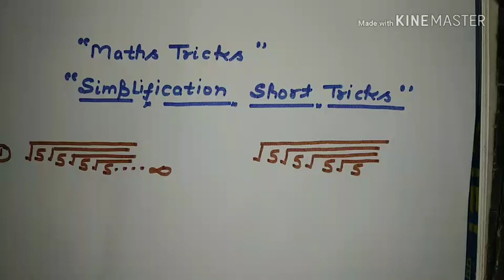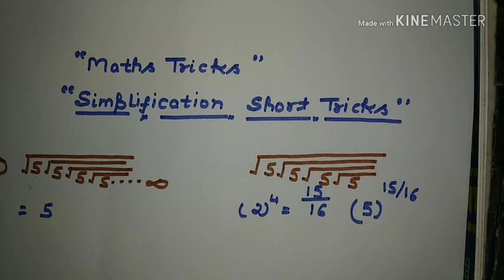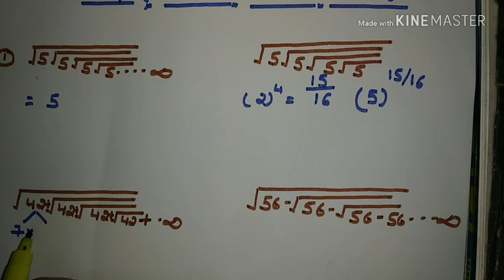Simplification Short tricks|Maths short tricks Day-2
Follow this link to join my WhatsApp group In this video I talked about short tricks of simplification
08-Dec-2017 · Simplification Tricks for IBPS Exams was given here, candidates those who are preparing for IBPS and Competitive Exams can use  ...
Shortcut Tricks to find the ...
Simplification
Simplification Questions
Fast Math and Shortcut Rules ...
Fast and Easy Method to Take ...
Fast Math Trick and Shortcut ...
VIDEOS
YouTube · Adda247 : Government Job in Your Pocket

58:19
CRACK SBI CLERK PRE | Simplification (Short Tricks) | Maths Tricks

57:30
SBI PO & SSC Simplification Tricks and Shortcut
Mar 6, 2017
YouTube · RACE Coaching Institute

39:10
SIMPLIFICATION | Shortcuts & Tricks | For SBI Clerk, PO 2018 | Mr.Velumani
YouTube · Sujeet Solution

4:47
Math Short Tricks | Simplification Tricks - सरलीकरण #2| SSC CGL , Bank PO
YouTube · Smart Study for Career

6:25
SIMPLIFICATION SHORT TRICKS | SIMPLIFICATION TRICKS
Jul 3, 2018
YouTube · Mandhan Academy

10:08
Simplification Short Tricks in HINDI for IBPS PO / SSC shortcuts for simplification

5:42
Simplification short tricks | Simplification only 2 seconds
Feb 15, 2018

13:37
Simplification short tricks in hindi | Maths Simplification tricks
Jan 20, 2018
YouTube · Mahendra Guru : Online Videos For Govt. Exams

7:51
SIMPLIFICATION TRICKS | SOLVE IN MIND | MATHS | IBPS | RRB 2017
YouTube · QUICK SMART EDUCATION

16:28
Maths Short Trick || Simplification || सरलीकरण
Jul 4, 2017
Simplification Techniques and Tricks - PDF | Bank Exams Today
23-May-2018 · Today I am sharing all the techniques to solve Simplification ... Learn tricks to find cube roots and square roots of large number.
Simplification I - Simplification Tricks to Solve Simplification Problems - TalentSprint
04-Jan-2018 · In this post, we will solve simplification problems using simplification tricks to save time IBPS PO, IBPS Clerk, SBI PO, SBI Clerk, SSC ...
Simplification and Approximation Shortcut Tricks & Tips | | GovernmentAdda
Simplification & Approximation shortcuts tricks, Simplification ... Here is a short study-guide to help you crack questions on “Simplification and ...
How to Solve Simplification & Approximation Questions? Tips & Tricks - Gradeup
23-Feb-2018 · Here is a short study- guide to help you crack questions on ... Hence, to solve simplification questions correctly, you must ...
Best Simplification Trick to solve in 10 seconds Numerical aptitude - Make My Exam
Best Simplification Trick to solve in 10 seconds Numerical aptitude. In the video of Daily Dose discussed about the best tricks of simplification. This video ...
CRACK SBI CLERK PRE | Simplification (Short Tricks) | Maths Tricks - Bankers Adda
30-Jan-2018 · In this video we shall discuss Simplification (Short Tricks) For SBI CLERK PRE. This session is very important for all aspirants. CRACK ...
IMAGES
VIEW ALL
Image result for simplification short tricks